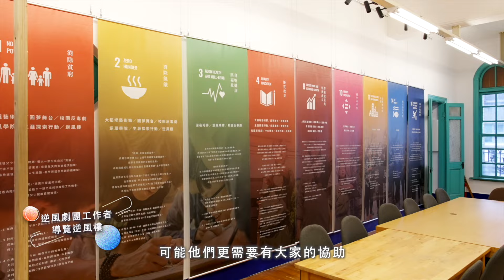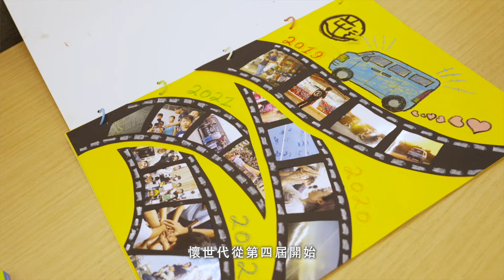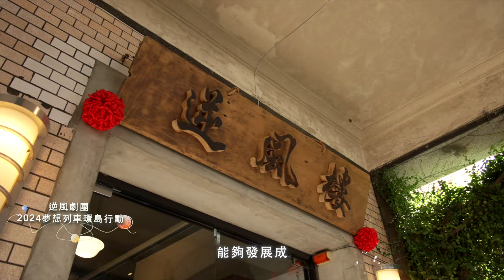【倡議推薦】支持著你的支持 懷世代共造好時代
【倡議推薦】
台灣社會最迫切需要的支持是什麼？

每一位踏入社福與社創領域的夥伴，看見社會的真實需求，在台灣各個角落不斷努力著。我們需要號召更多同路人，攜手建立一個穩定而有力的支持網絡。

然而，面對資源分配不均的挑戰及創新發展的未來，「培力資源」就是轉動組織與團隊的關鍵力量！

懷世代公益加速器期待能夠陪伴更多的新創幼苗一起轉型、茁壯成長，成為充滿希望的小樹，支持著眾人的支持，為這片土地灌溉更多行動力的養分！